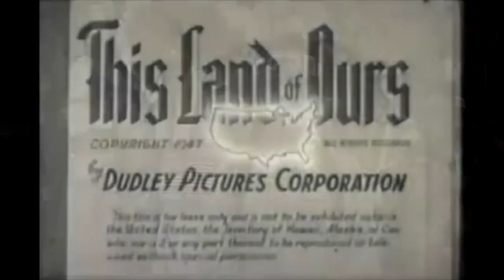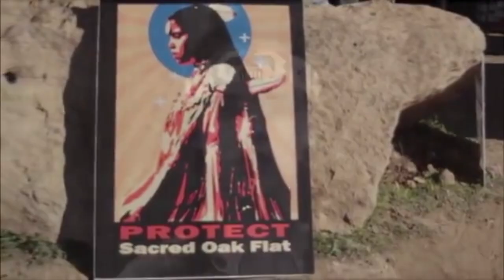History of Environmenal Resistance in the 'RGV'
This episode is about the history of the environmental resistance movement in the 'RGV' for the past ten years. To help me with this, I was joined by Bekah Hinojosa. A local environmental activist and organizer that has sacrificed so much in this resistance to protect our local ecology and return the land back into native hands.

The first half starts with public comments submitted in front of the ‘Brownsville’ Commission Meeting on February 7, 2023, by Sandra Trevino, Nancy Guevarra, Jose Jimenez, Emma Guevarra, Sara Stapleton-Barrera, Bekah Hinojosa, Juan Mancias, and Christopher Basaldu.

All supported Bekah Hinojosa and demanded the charges against her to be dropped and for the former mayor Trey Mendez to be investigated for abuse of power. The charge of a Class B Misdemeanor for allegedly spray painting on an Elon Musk-funded mural with the tag “Gentrified, Stop SpaceX” is a clear threat to her but especially others resisting the continued colonization of this area.

The second half is a discussion with Bekah Hinojosa about her experience in these environmental and indigenous struggles for justice and sovereignty.

The goal is to stop the expansion of the fossil fuel industry. To a large extent, stop the industrialization of our coastline, that includes SpaceX. There are major achievements and current actions to stop LNG development.

“In 2021, a major lawsuit victory led by Texas RioGrande Legal Aid, Sierra Club, Vecinos para el Bienestar de la Comunidad, Costera, Shrimpers and Fisherman of the RGV, and Save RGV is forcing the Federal Energy Regulatory Commission (FERC) to re-evaluate the environmental justice and climate impacts of Rio Grande LNG, Rio Bravo Pipeline, and Texas LNG. 3 Ongoing litigation and permitting delays due to community opposition continue to push back the timelines for these projects while further exposing the harms and risks they pose.”

Other major achievements discussed were the anti-LNG resolutions passed by local municipalities and special political subdivisions. They are: Laguna Madre, South Padre Island, Long Island Valley, The Town of Laguna Vista, Port Isabel, and Laguna Madre Water District.

Friends of Laguna Madre, Save RGV, Carrizo/Comecrudo Tribe of Texas, and residents in Cameron County have successfully pressured the Port Isabel School District to reject tax subsidies/breaks. These same community organizations were also able to convince some European banks to stop funding these risky fracked gas export terminals.

One major item discussed was how inflation was being caused by continued colonization of the ‘RGV’ and of Ukraine by the U.S. government.

Stop the Continued Genocide with Indigenous Sovereignty

To help reclaim native lands, contact the Carrizo/Comecrudo Tribe of Texas through Instagram or Facebook.